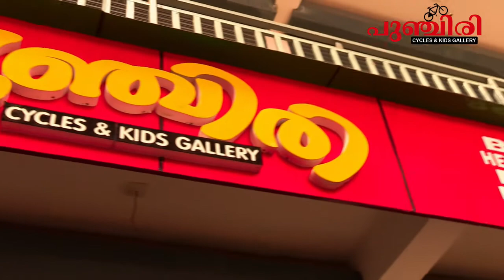നാടിനൊപ്പം നന്മയ്ക്കൊപ്പം പ്രകൃതിയോടൊപ്പം പെരുമ്പിയൻസ് കൂട്ടായ്മശ്രദ്ധേയമാകുന്നു.